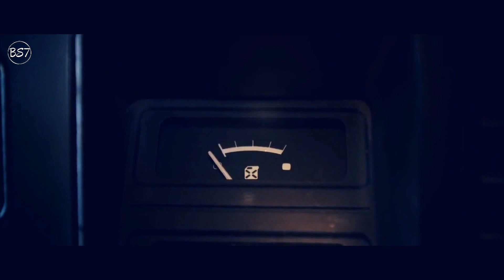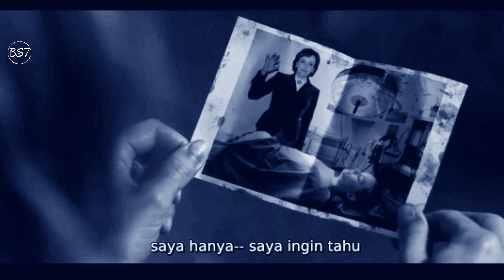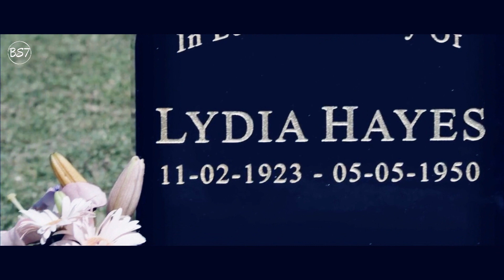Ketika Wanita Hamil di Culik dan di Paksa Operasi - Alur Cerita Horor Film The Clinik 2010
Thanks buat kalian yang telah mampir di video saya
Silahkan request alur lainnya di kolom komentar.
Jia you

Recap film
Review film
Ulas film